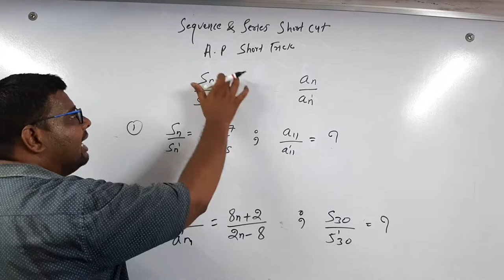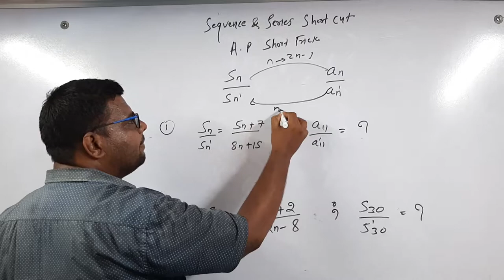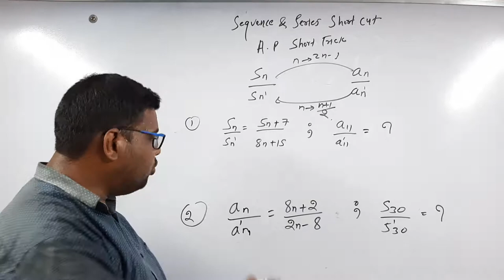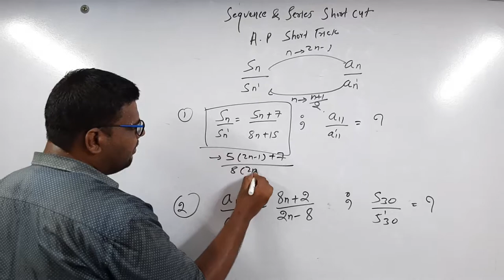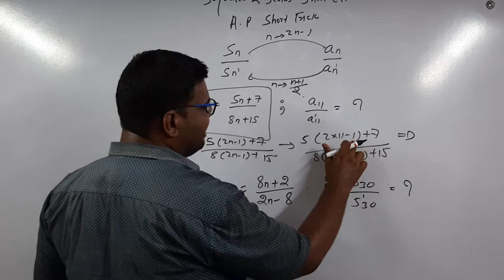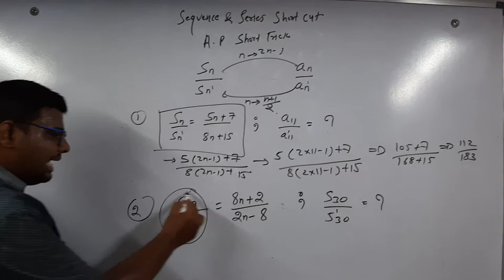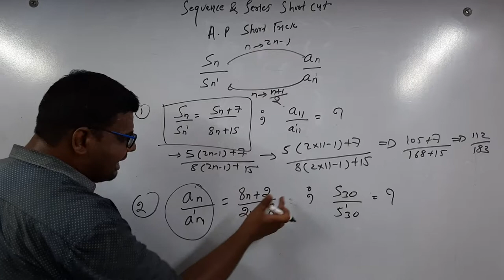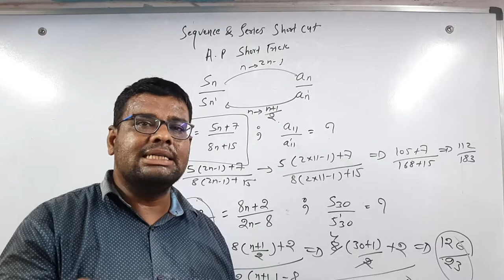SEQUENCE AND SERIES AP TRICK#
IIT JEE # Short Tricks#Magic of Mathematics#JEE Advanced#important question#gaurantee selection